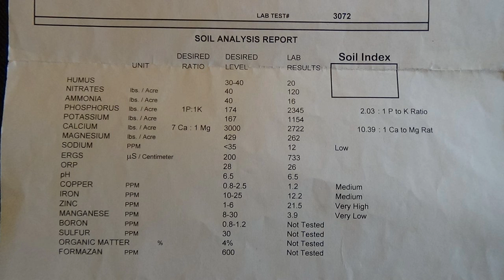Easy As Compost Back To Eden Garden L2Survive with Thatnub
Paul talks about the compost in his Back to Eden garden, pests and insecticides, his soil test, what woodchips to use and composting bins.